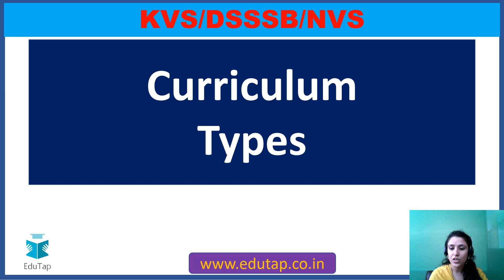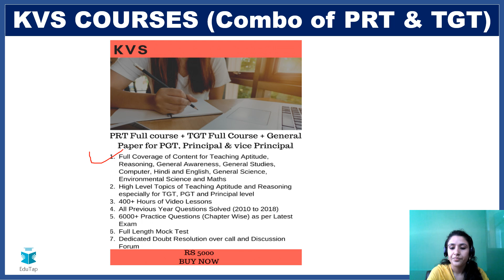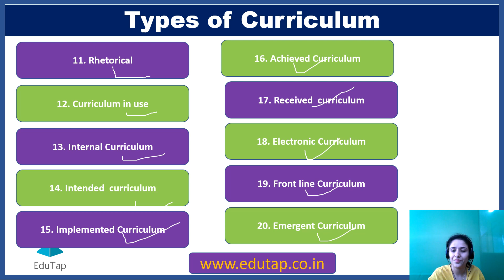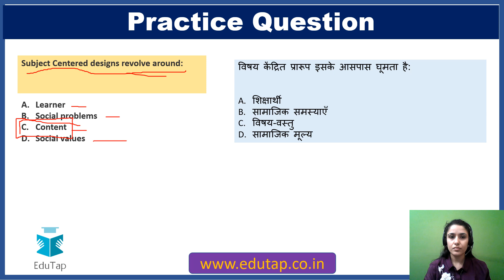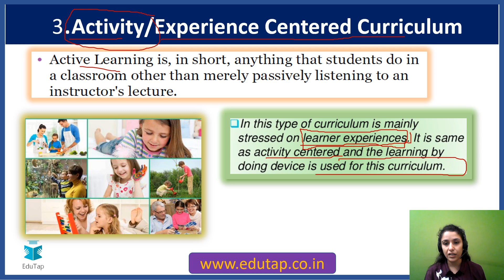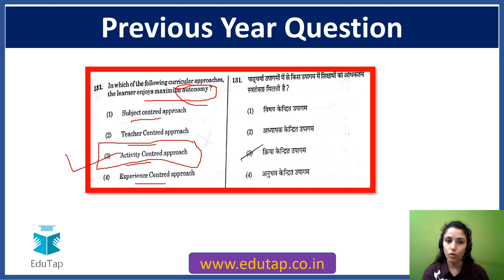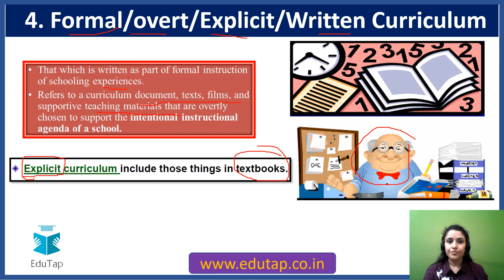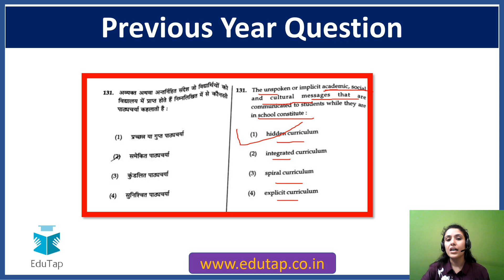Curriculum|CDP Content|KVS, NVS and DSSSB|2019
In this video we shall be discussing – (Curriculum|KVS, NVS and DSSSB|2019

Maths Content for KVS|NVS|DSSSB|Other Teaching exams

Strategy Exam Pattern|Analysis for KVS|NVS|DSSSB|Other Teaching exams

Computer Knowledge for KVS|NVS|DSSSB|Other Teaching exams

CDP for KVS|NVS|DSSSB|Other Teaching exams

Reasoning Content for KVS|NVS|DSSSB|Other Teaching exams

General Science for KVS|NVS|DSSSB|Other Teaching exams

General Awareness for KVS|NVS|DSSSB|Other Teaching exams

English Content for KVS|NVS|DSSSB|Other Teaching exams

Hindi Content for KVS|NVS|DSSSB|Other Teaching exams